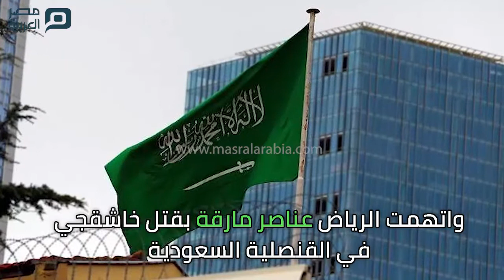مصر العربية | ترامب عن مقتل خاشقجي أسوأ عملية تستر في التاريخ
وصف الرئيس الأمريكي دونالد ترامب طريقة تعامل السعودية مع مقتل الصحفي السعودي جمال خاشقجي بأنها "أسوأ عملية تستر على الإطلاق".